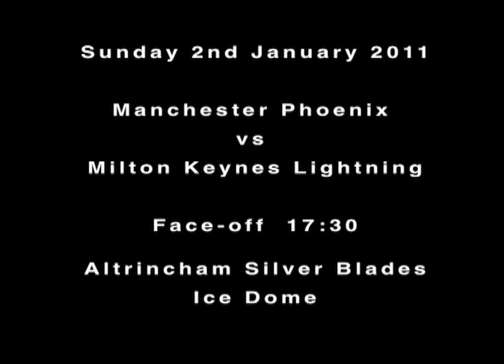Promo for 2nd Jan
Promo video for Manchester Phoenix vs Milton Keynes Lightning on 2nd Jan 2011.